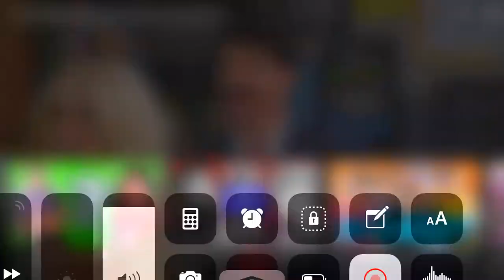Dude roasting. The movie black pater